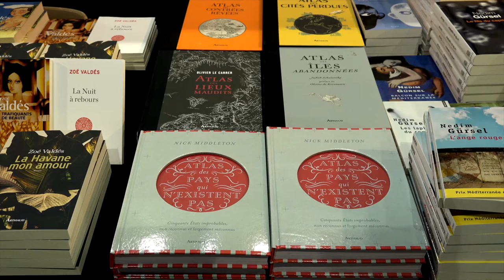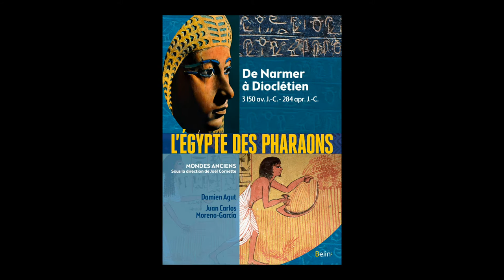Damien Agut-Labordère - L'Egypte des pharaons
A l'occasion des 19ièmes Rendez-vous de l'histoire, Damien Agut-Labordère vous présente "L'Egypte des pharaons : de Narmer, 3150 av. J.-C., à Dioclétien, 284 apr. J.-C." aux éditions Belin.